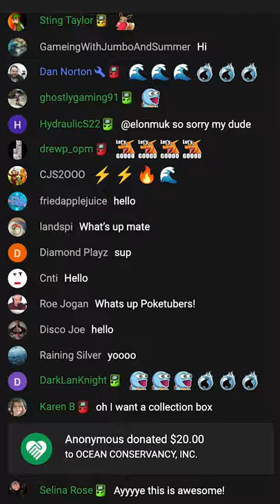Every Water-Type Pokemon I Pull I Donate to TeamSeas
I'm gonna clean up the ocean with Pokémon cards! Every time I pull a water-type Pokémon from Celebrations packs, I will donate a specific amount of money to TeamSeas. A cause created by @MarkRober and @MrBeast to clean the ocean of trash.

This was recorded live on YouTube with you, the Deep Pocket Monster Community, who were also donating to the cause as well!

✉️ Want to send me something in the mail? Thanks! Send it here:

Pat Flynn
10531 4S Commons Dr STE 524